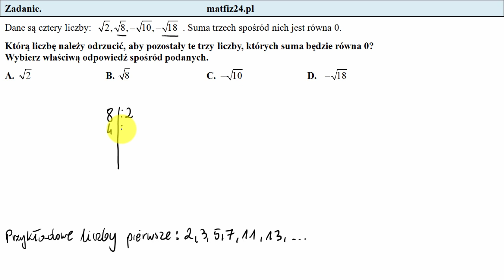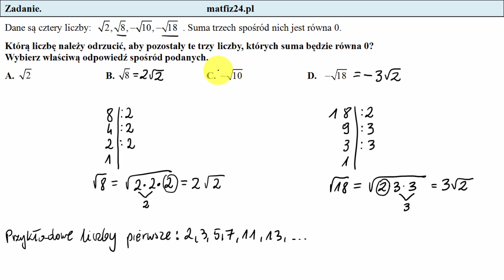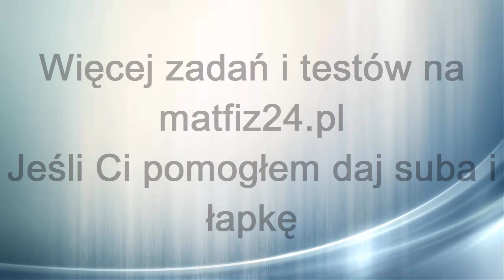Egzamin ósmoklasisty. Zadanie 16. Pierwiastki w szkole podstawowej | MatFiz24.pl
Pierwiastki w szkole podstawowej i na egzaminie ósmoklasisty.